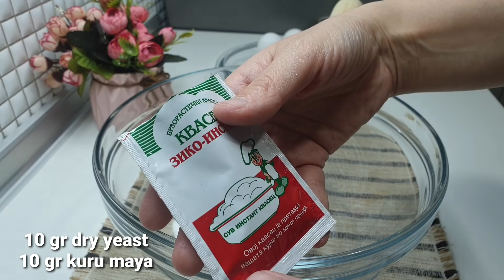Pogaqe e Mrekullueshme në formë të Lules Shume e Thjesht për Pregaditje